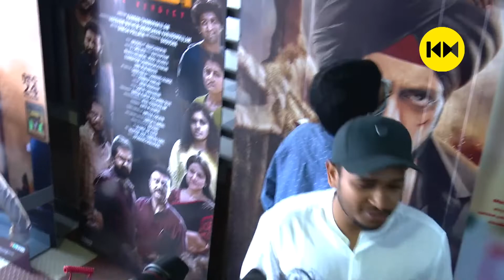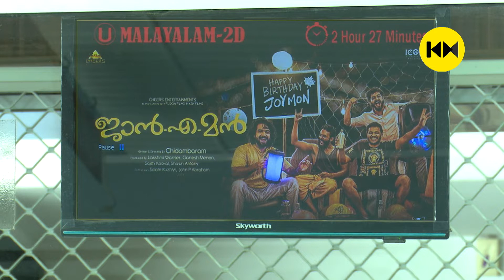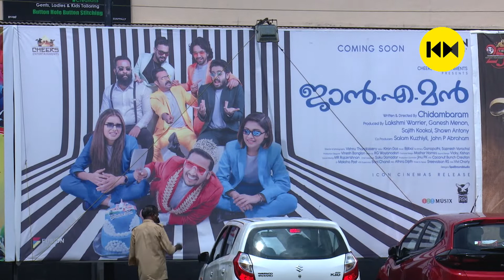Jan.E.Man Movie|Theatre Response First Day First Show |Basil Joseph | Lal | Arjun Asokan | Kochi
Jan-E-Man is a Malayalam drama movie, directed by Chidambaram. The movie stars Basil Joseph, Lal, Riya Saira and Balu Varghese in the lead roles.